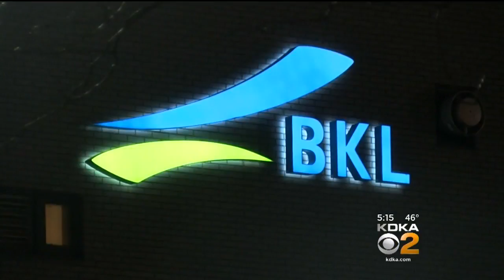Bag That Washed Ashore Is From Plane Carrying 6, Police Say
A bag that washed ashore near a private harbor has been confirmed as coming from a small plane carrying six people that disappeared over Lake Erie; KDKA's Ralph Iannotti reports. FULL STORY